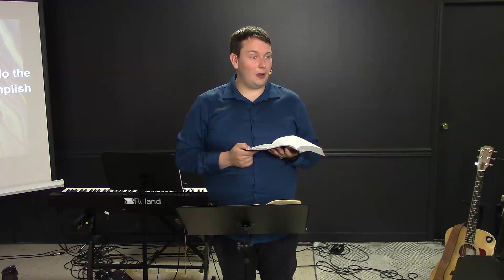What is Outreach - Part 4: What Is A Witness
Learning the power and the place of a witness in God's Kingdom.